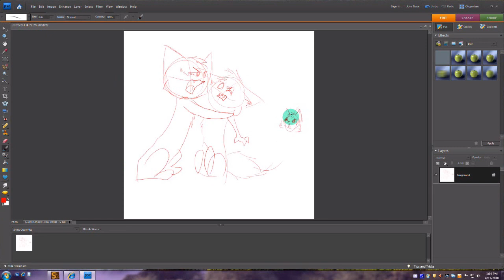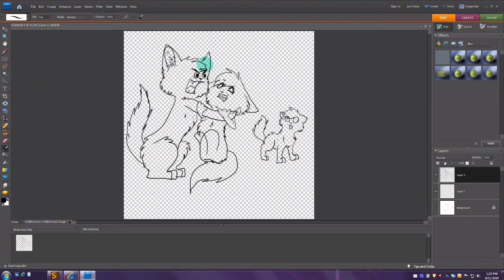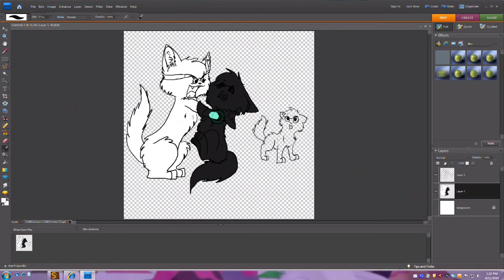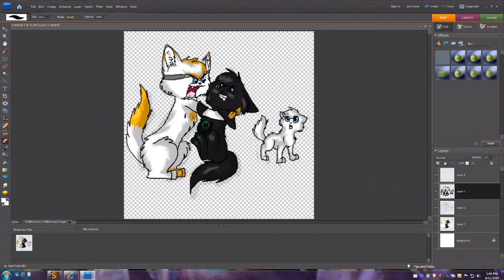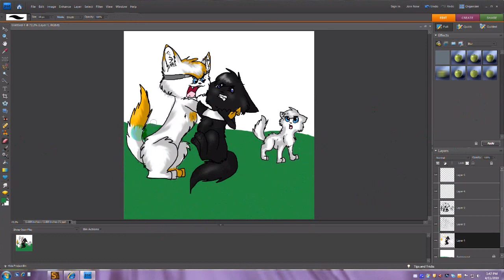Speedpainting Nikki squishing Blackheart for Crowspirit (SplashKittyArtist Reupload)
Archive status: Complete (full quality video found)

Original description:
o3o